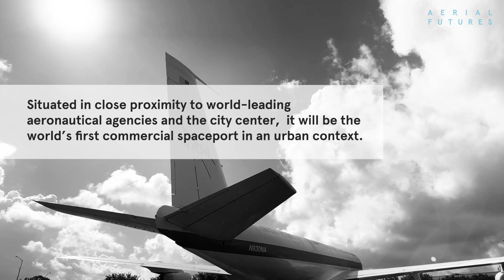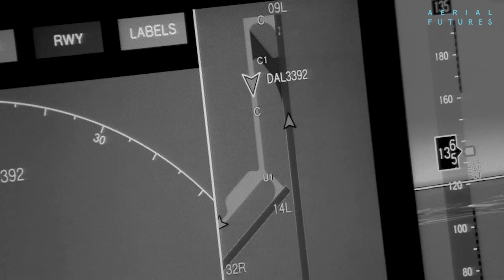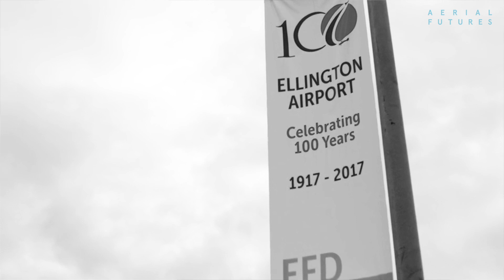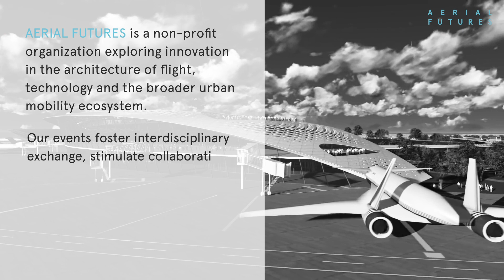AERIAL FUTURES: The Next Frontier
Reiterating Houston’s long-standing relationship with space travel, Ellington Airport is now home to the Houston Spaceport. The Spaceport is within a 15-minute drive of the central business district, making it the most urban commercial spaceport to date and positioning Houston as the most cosmically connected city in the world. A new short video from AERIAL FUTURES explores the spaceport as a new kind of architectural typology, and asks what kind of impact a spaceport is likely to have on the city and its population.